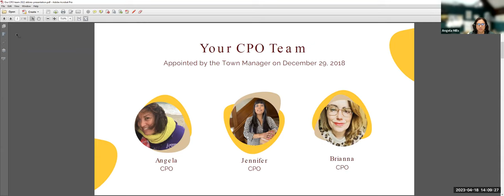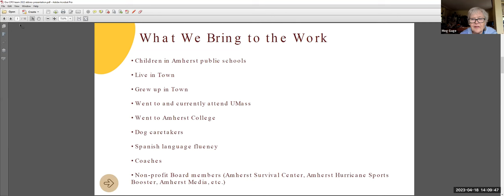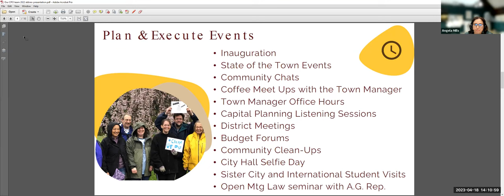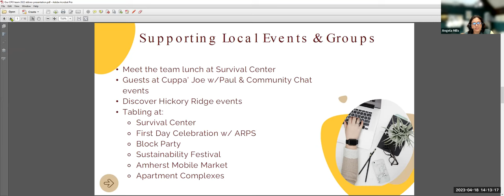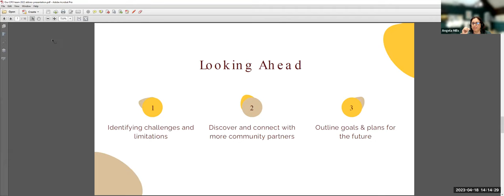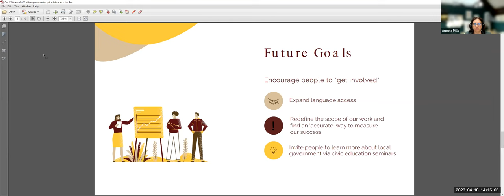Residents' Advisory Committee Apr 18, 2023